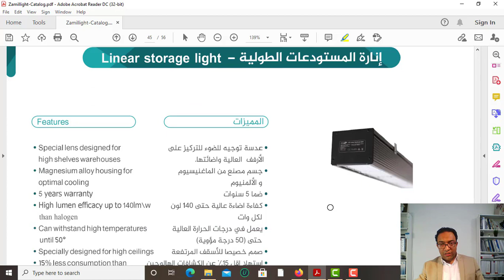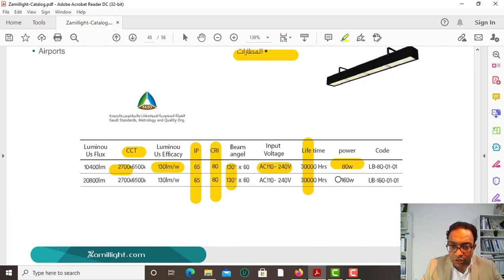الزامل لانارة المستودعات الطولية Alzamil linear storage light